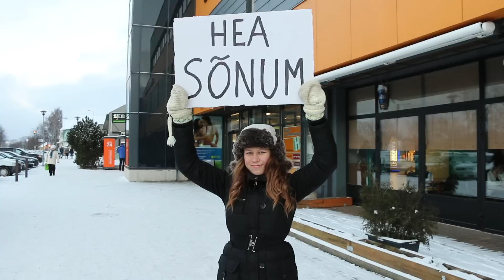Runway promo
Runway on kristlik noortekas, kuhu on oodatud kõik kes tunnevad end noorena. Üritus toimub 1 kord kuus, aadressil Raudtee 12, Haapsalu. Olete teretulnud!